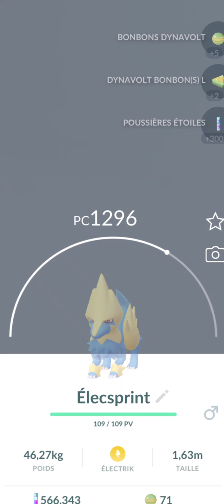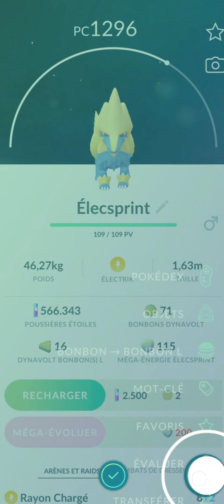Méga-Élecsprint Battles Mega Raid Pokémon Go